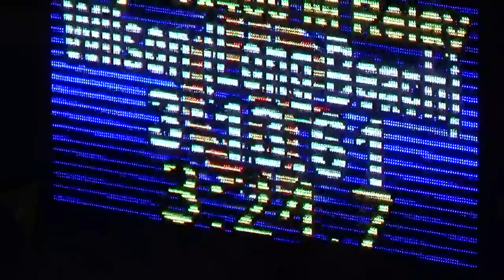2015 Masters Meet boys 4x400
May 29, 2015 Notre Dame Sherman Oaks 3:16.16 on our way to the State Meet